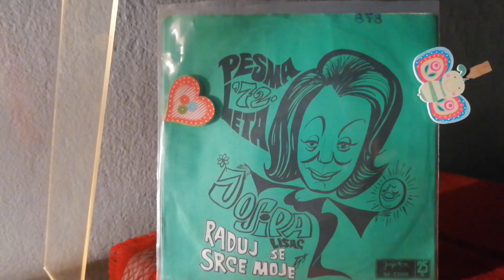Josipa Lisac – Raduj Se Srce Moje *1972* /// *vinyl* *mono* /PESMA LETA '72/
Label:
Jugoton ‎– SY-22099
Format:
Vinyl, 7", Single
Country:
Yugoslavia
Released:
1972
Genre:
Blues, Pop
Style:
Ballad, Schlager

Karlo Metikoš • Ivica Krajač • Ičo Kelemen/

Matrix / Runout (side A runout area data): SY 22099 A 23672 ZP
Matrix / Runout (side B runout area data): SY 22099 B 23672 ZP

PROMOTION ONLY!